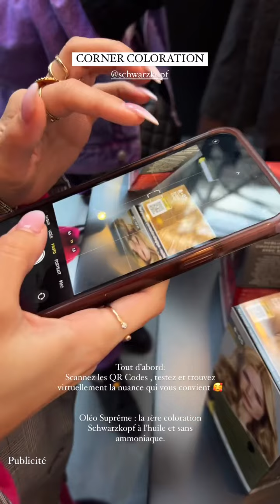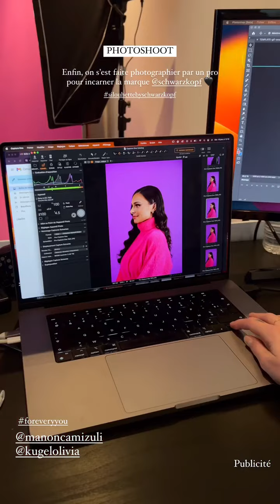EMMA KEITMANN - 17 Janvier 2024